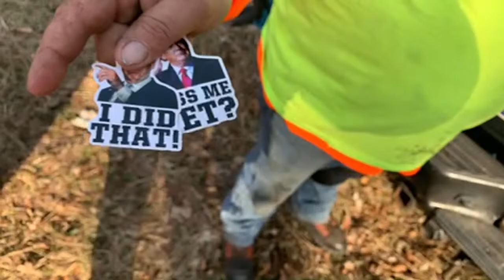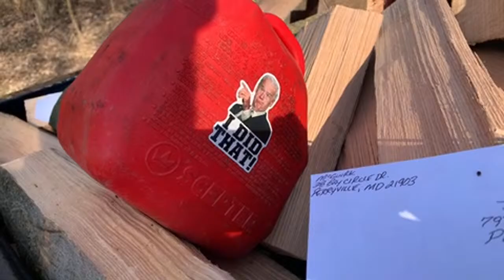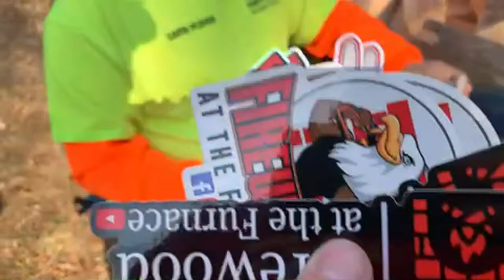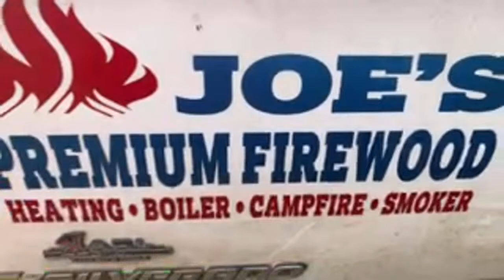Cutting black locust then doing some splitting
Cutting black locust then doing some splitting.   In today's livestreamed firewood video my log supplier/helper Mike and I go into my neighbors woods with Mike's Stihl chainsaws to cut a quad trailer load of ready to burn black locust firewood.   After that we use my Huskee 35 ton log splitter to split ready to burn ash and cherry firewood rounds into my truck bed.